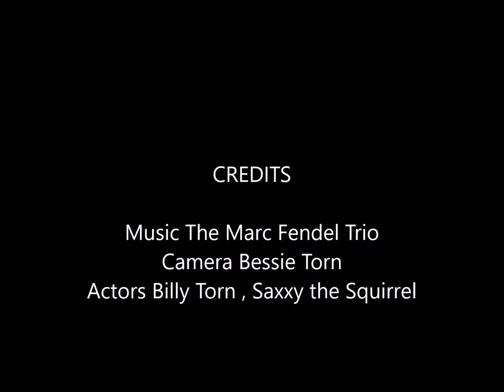Saxxy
Saxxy the Squirrel on the PNT